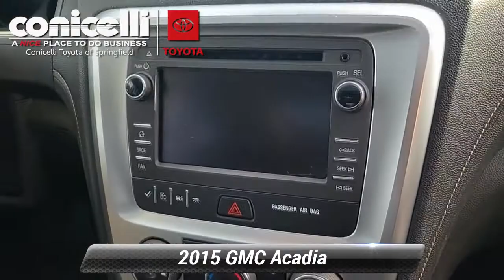Used 2015 GMC Acadia SLE, Springfield, PA S221152B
PRICED BELOW MARKET! THIS ACADIA WILL SELL FAST! -BACKUP CAMERA, ENTERTAINMENT SYSTEM, BLUETOOTH, 3RD ROW SEATING, AND SUNROOF / MOONROOF- -CARFAX ONE OWNER- This Acadia looks great with a clean Ebony interior and Iridium Metallic exterior! Please call to confirm that this Acadia is still available! We are located at: 860 Baltimore Pike, Springfield, PA 19064.

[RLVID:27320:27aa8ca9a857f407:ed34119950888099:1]